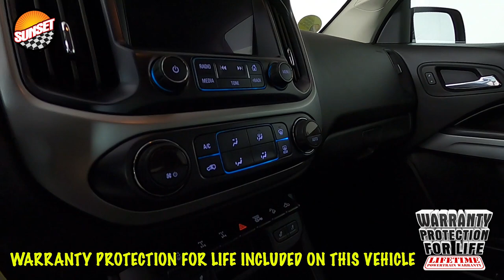2018 Chevrolet Colorado ZR2 Truck 1GCPTEE15J1142389